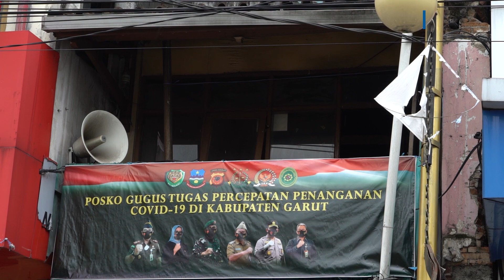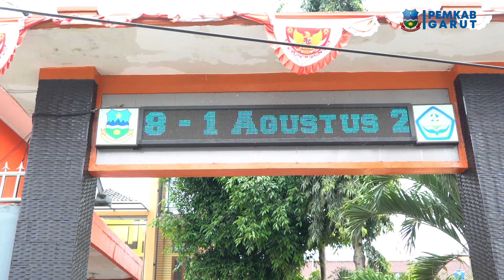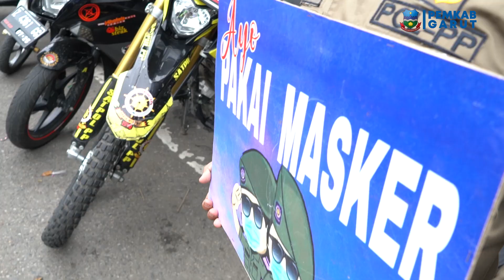Satgas Covid-19 Garut Gelar Sidak Di Masa PSBB